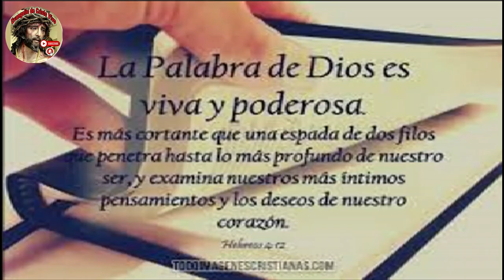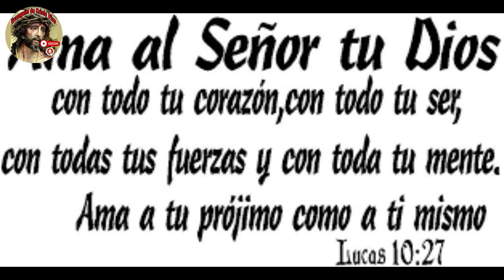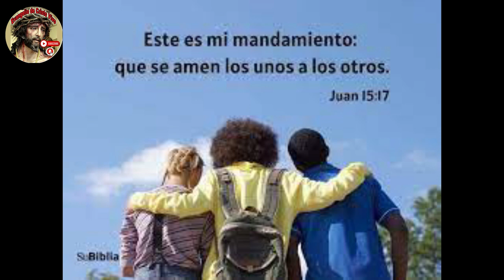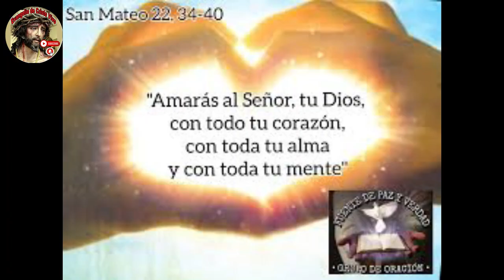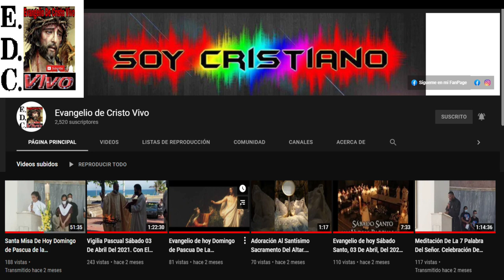Evangelio De hoy Domingo 30º Del Tiempo Ordinario, 29 De Octubre Del #2023 - ciclo A.